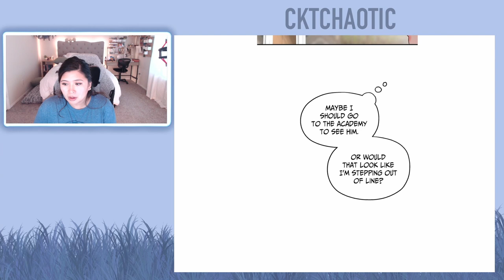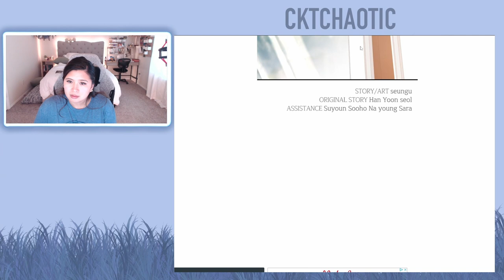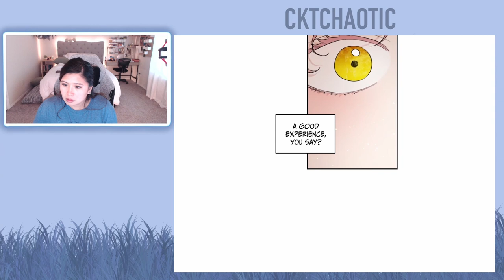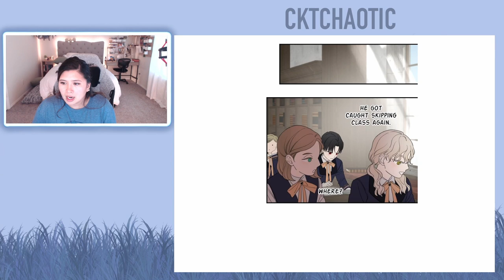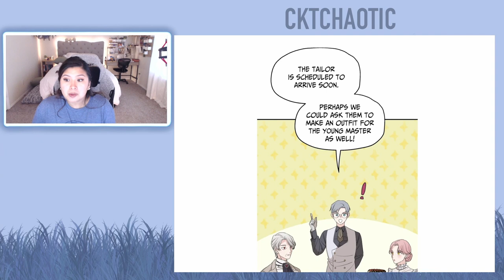My In-Laws are Obsessed with Me - Chapters 47 to 48